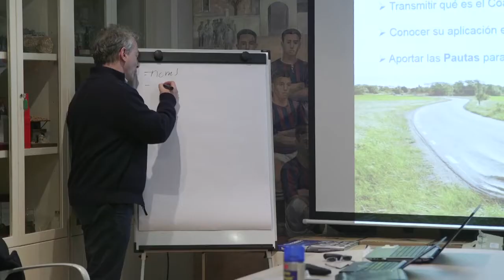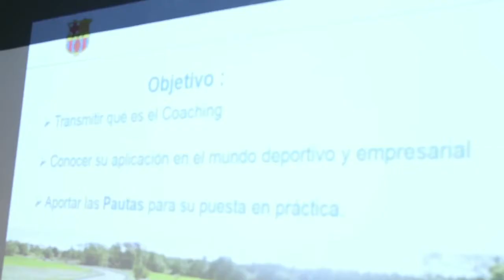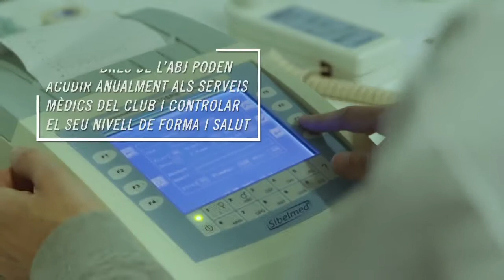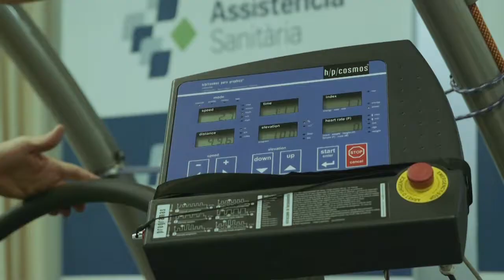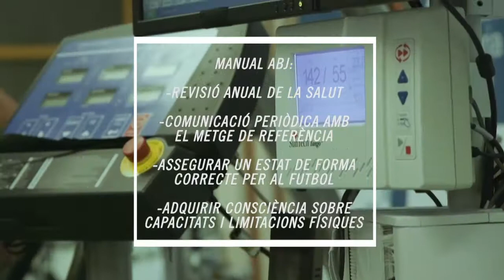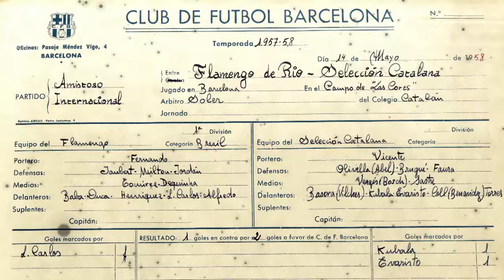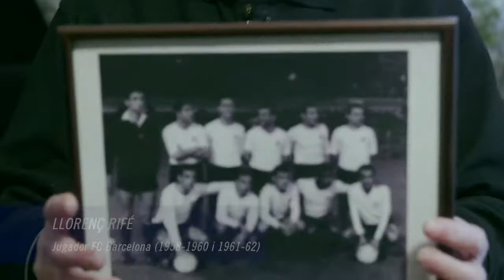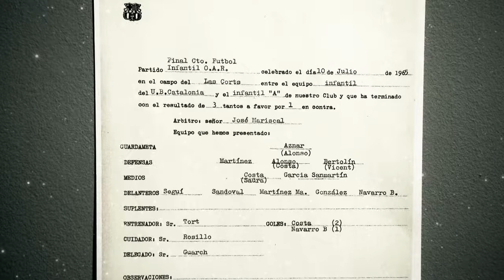Seguim en Joc n. 37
Tota l'actualitat de l'Agrupació Barça Jugadors, per Barça TV.